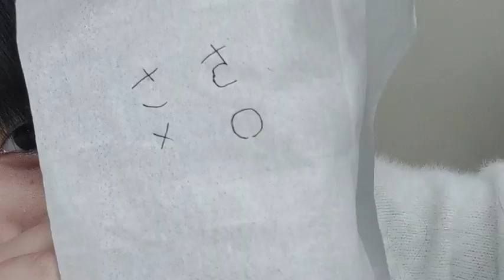48 Nozomi Hatakeyama 2023年02月09日17時01分09秒 畠山 希美（AKB48 研究生）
◆横山結衣1st写真集『未熟な光』
◆Amazonプライムビデオ